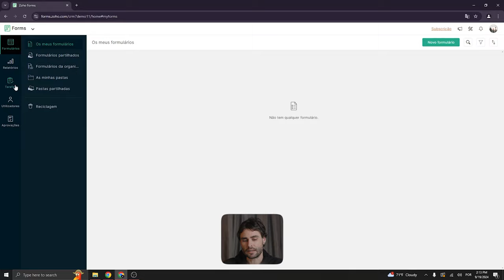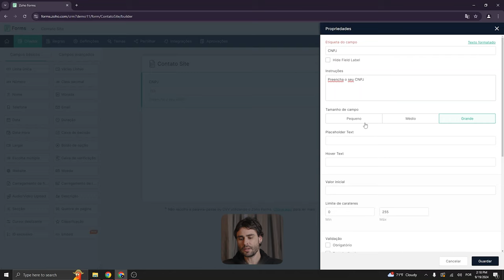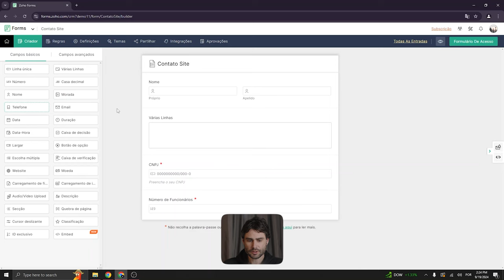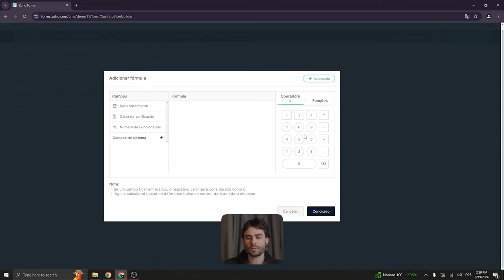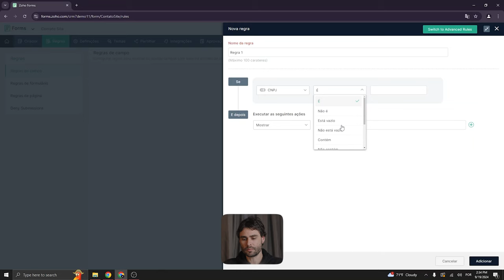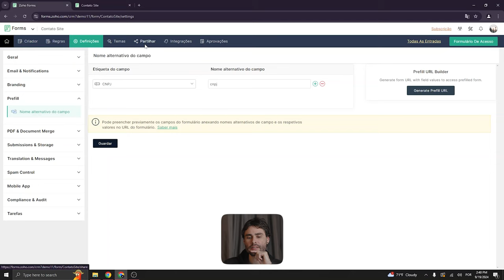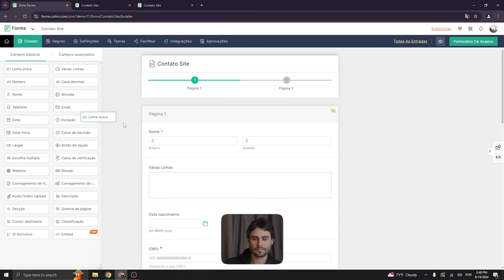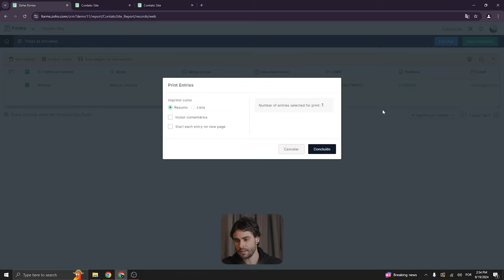🎥 Zoho Forms: Criação e Personalização de Formulários para seu Negócio 🚀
Neste vídeo, vamos explorar o Zoho Forms, uma ferramenta poderosa para criar formulários customizáveis que podem ser usados no seu site ou compartilhados via link. Desde simples formulários de contato até capturas de leads e processos de aprovação, você vai aprender a:

📊 O que você vai aprender:

Criar e personalizar seus próprios formulários
Configurar diferentes tipos de campo e layouts
Integrar seus formulários ao Zoho CRM e outras plataformas
Usar modelos prontos para gerar mais leads e melhorar o engajamento
Não esqueça de ativar as notificações para acompanhar os próximos tutoriais!